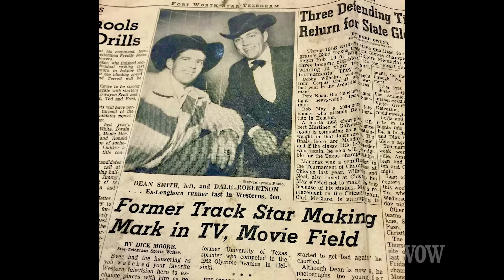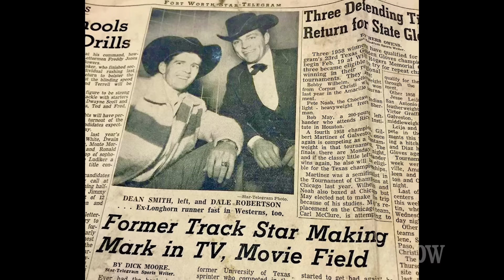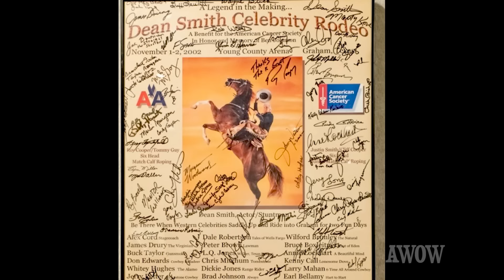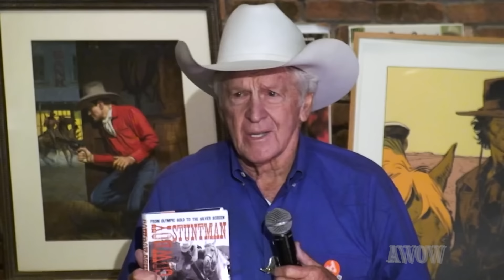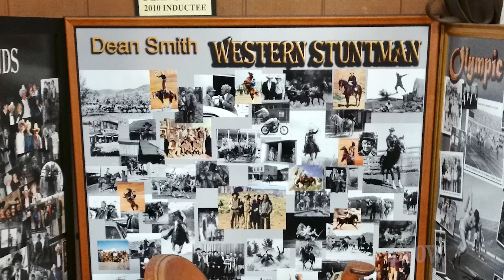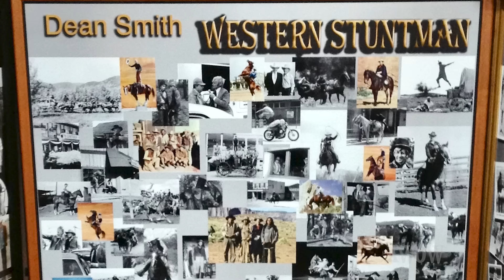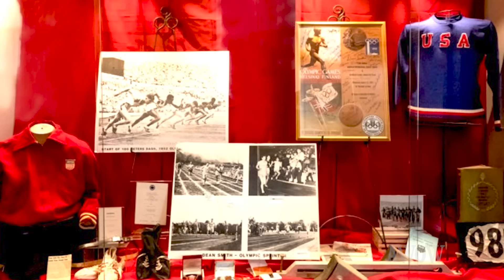RIP Tribute to 91-Year-Old Stunt Legend & Olympic Gold Medalist Dean Smith! Memorial! American Hero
Cowboy movie legend and treasured friend to all who met him, Dean Smith left a legacy of memories for his family, friends, and fans.  After a long battle with cancer, Dean (Jan 15, 1932 – June 24, 2023) died peacefully at home in Graham, Texas, with his wife, Debbie and son, Finis.  He was 91 years old.

A Gold Medalist for his exceptional speed, winning the 400-meter relay with his team at the 1952 Helsinki Olympic Games, Dean’s dream was to be a Hollywood cowboy like his heroes Gene Autry and Roy Rogers.  His dreams came through…and then some!  Not only was Dean one of the most successful and respected stuntmen in Hollywood, but he also got a chance to double Roy in an episode of THE FALL GUY starring Lee Majors.

The King of the Cowboys wasn’t the only movie hero blessed by Dean’s athletic prowess, others were John Wayne, Richard Boone, Bruce Boxleitner, and his longtime friend, Dale Robertson who he doubled in countless episodes of THE TALES OF WELLS FARGO.  Dean’s work as an actor included the films EL DORADO, BIG JAKE, RIO LOBO and ULZANA’S RAID.  On TV, Dean acted on HAVE GUN, WILL TRAVEL, THE QUEST, CIMARRON STRIP, IRON HORSE, THE LONER, THE VIRGINIAN, and with his friend James Garner in BRET MAVERICK.

In addition to his Gold Medal, Dean is the recipient of numerous other awards and honors, including the Texas Rodeo Hall of Fame, Stuntman’s Hall of Fame, Golden Boot Award, Ben Johnson Award, and the All-American Cowboy Award.  Dean also ran the Dean Smith Celebrity Rodeo for several years, benefiting the Cowboy Cancer Crusade and the John Wayne Cancer Institute.

In July 2023, a group of friends and co-workers gathered at The Autry Museum to reminisce about Dean and share fond memories of him for this special episode of A WORD ON WESTERNS. Guests for the episode include actor Bruce Davison, John Wayne’s granddaughter Anita La Cava Swift, stuntman and coordinator Diamond Farnsworth, historian and Wild West performer Phil Spangenberger, and actor Bruce Boxleitner, who was doubled by Dean in the series HOW THE WEST WAS WON. This tribute also features clips from Dean’s guest appearance on July 16, 2014.

We hold deep appreciation for Dean and his work, and extend our heartfelt condolences to his friends and family.